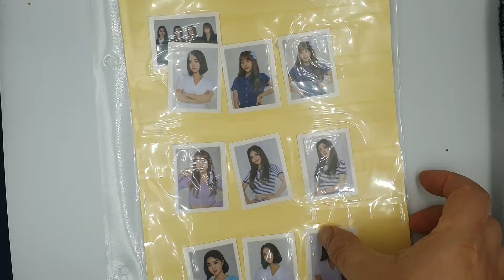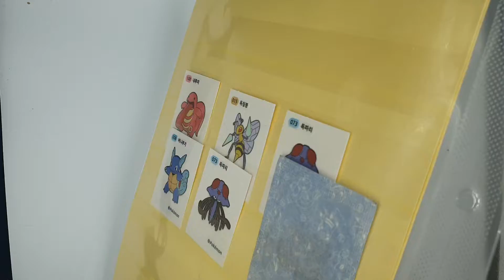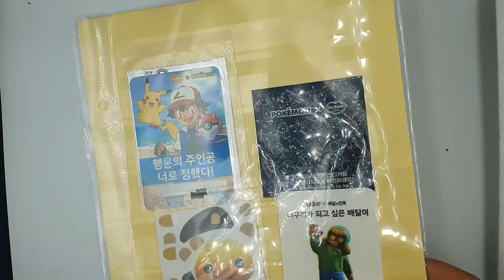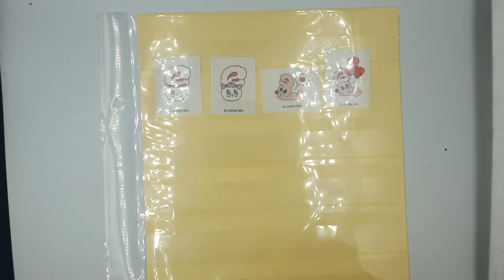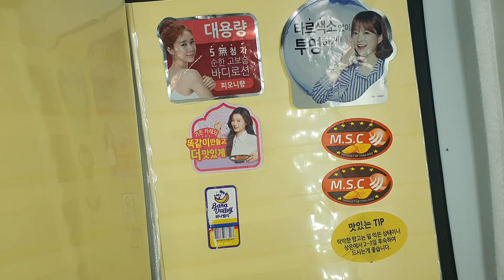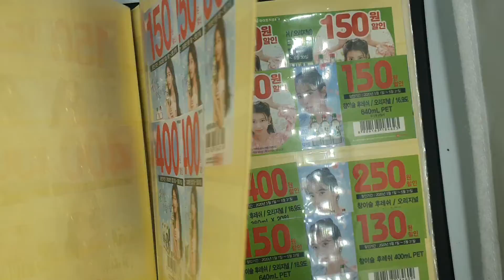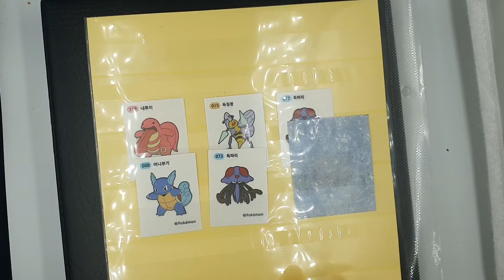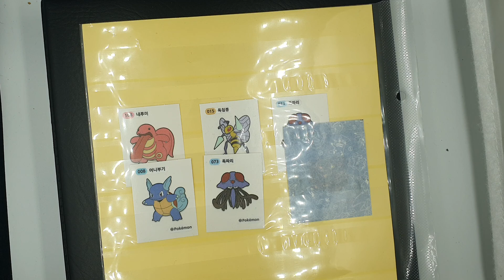포켓몬띠부띠부씰 포켓몬 띠부띠부씬 모아봅시다